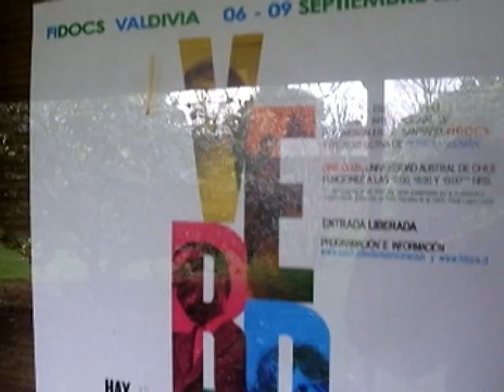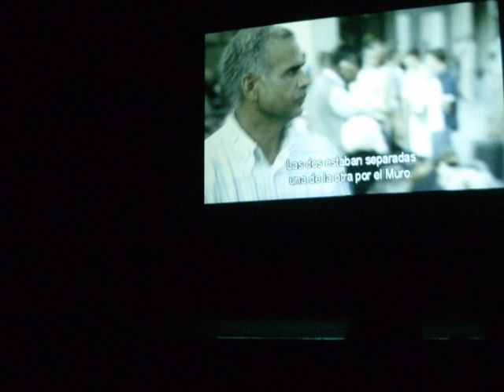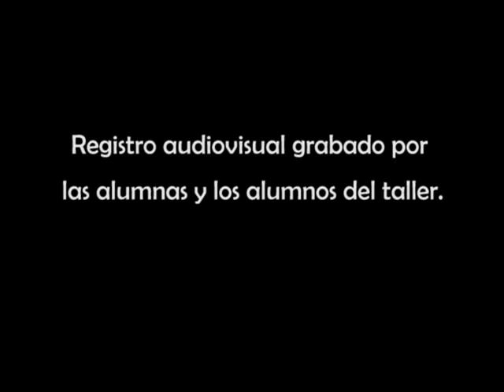Making Of Valdivia & Paillaco Cortos 2010 Taller Okupa - Parte 1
Making Of de la grabación del documental "Más Allá de Nuestra Primea Mirada: Oficios Callejeros de Valdivia"; del Programa Okupa, Región de Los Ríos 2010